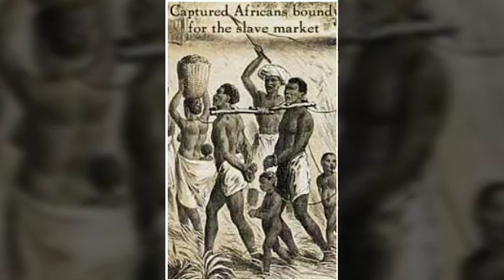Black History Month Video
This and is a little something I put together for black history month. I really wish I would have taken more time to make a better video. Although I waited until the last day of February to do this,  it took several hours just make this small video